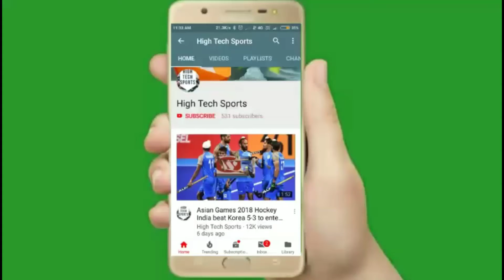India vs Australia 2020 - 3 भारतीय बल्लेबाज जिन्होंने ऑस्ट्रेलिया के खिलाफ़ सबसे ज्यादा रन बनाए हैं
IPL 2021 - 3 भारतीय बल्लेबाज जिन्होंने ऑस्ट्रेलिया के खिलाफ़ सबसे ज्यादा रन बनाए हैं

India Tour of Australia
India vs Australia 1st ODI
India vs Australia T20 series
India vs Australia test series
IND vs AUS playing 11
AUS vs IND playing 11
India vs Australia 1st ODI playing 11